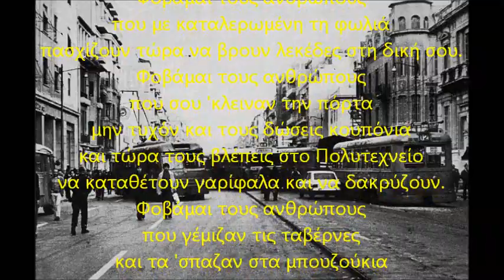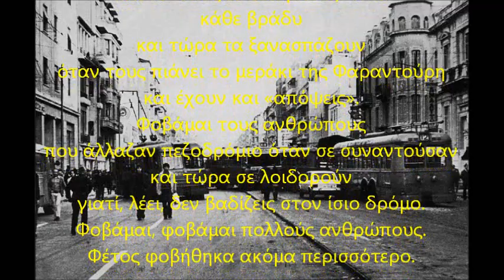ΜΑΝΟΛΗΣ ΑΝΑΓΝΩΣΤΑΚΗΣ - ΦΟΒΑΜΑΙ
ΑΚΟΥΣΤΕ...
... τους φόβους του ποιητή για όλους εκείνους που δεν διστάζουν να μεταμορφωθούν και να προδώσουν ιδανικά, αρκεί να βρεθούν στην πλευρά των νικητών και να συμμετέχουν στη νομή της εξουσίας...